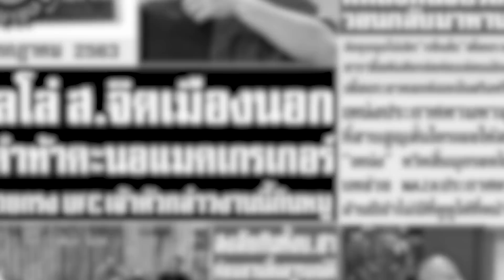[ตัวอย่าง] บริษัทฮาไม่จำกัด (มหาชน) | 4 ก.ค. 63 | พบกับ "นุ่น รมิดา"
📢 ฮา news 4 ก.ค. 63 - บริษัทฮาสัปดาห์นี้
มาพบกับนักแสดงสาวสวย"คุณนุ่น รมิดา"
งานนี้เธอพร้อมมาเปิดความลับใหม่ของ บริบูรณ์
และมาเอาใจสายหมัดมวยกับ เยลโล่ ส.จิตเมืองนอก
ที่รับคำท้าแมคเกรเกอร์ ชกมวยกรง!!

Line : @zense_tv